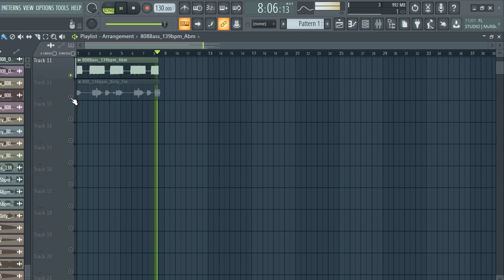FREE DOWNLOAD 808 LOOPS / 808 sample pack "Royalty Free" - 2023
808 loops reddit
808 loops pack free download
808 loops 140 bpm
808 loops free pack
808 loops garageband
808 loops fl studio free
808 loops kit
drill 808 loops
drill 808 loops reddit
free 808 loops
free trap 808 loops
best 808 loops
fl studio 808 loops
good 808 loops
808 bass loops free download
808 drum loops
808 mafia loops
808 drill loops
808 melody loops
808 fruity loops
808 midi loops
808 slide loops
808 mafia loops reddit
808 bass fruity loops
808 mafia loop kit reddit
808 mafia loop kit
808 melo loop kit
808 midi loop kit
808 melo loop kit reddit
808 drum kit loop
pvlace 808 mafia loop kit
808 what does it mean
808 time meaning
are 808 numbers free
808 midi loop kit free
how much is an 808
808 sample pack free download mediafıre
808 sample pack free reddit
808 sample pack getintopc
808 sample pack free ableton
808 sample pack fl
808 bass sample pack free download
808 bass sample pack
808 trap sample pack free download
808 kick sample pack
808 sub bass sample pack free download
808 mafia sample pack
808 bass sample pack fl studio mobile
808 cowbell sample pack
808 melo sample pack free
808 mafia sample pack reddit
808 samples free download
808 samples reddit
808 samples logic pro x
808 samples roland
808 samples mp3
808 samples from mars
808 samples looperman
808 samples 120 bpm
808 samples for reason
free 808 samples
uk drill 808 samples free download
hard 808 samples
uk drill 808 samples free
best 808 samples
uk drill 808 samples
best 808 samples free
bass 808 samples
best 808 samples reddit
tr 808 samples
808 bass samples
808 drum samples
808s and heartbreak samples
808 bass samples reddit
808 state samples
808s samples
808 mafia samples
808 kick samples
808 cowbell samples
808 drum machine samples